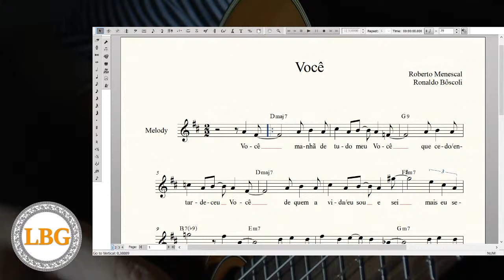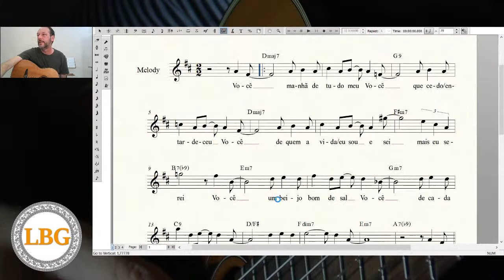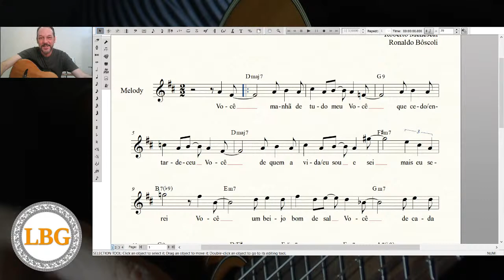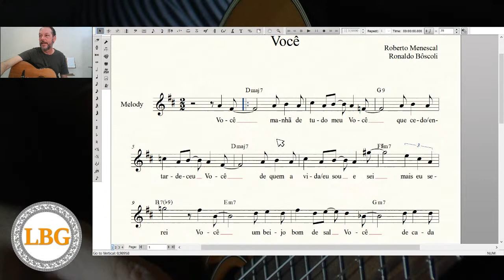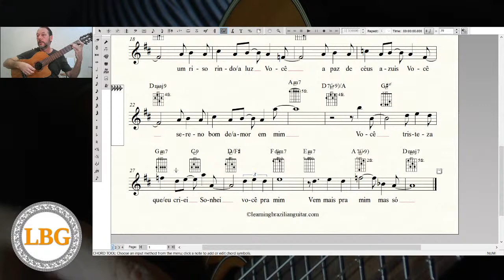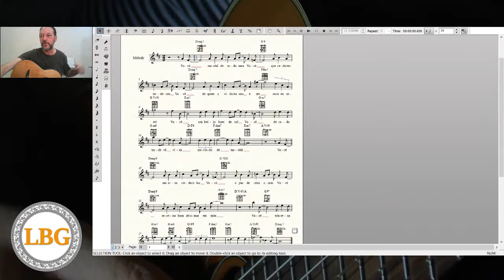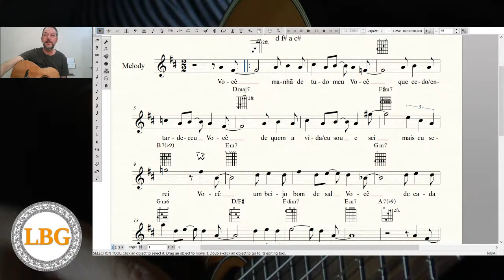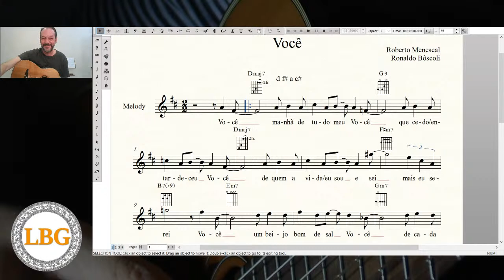Learning Brazilian Guitar - Webinar #1 - PDF link in description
Let's talk about Brazilian music and forget about the social isolation imposed by the Covid-19 pandemic for a while.

If you want to suggest topics for discussion, send an email to renato (at) learningbrazilianguitar (dot) com with WEBINAR as the subject.